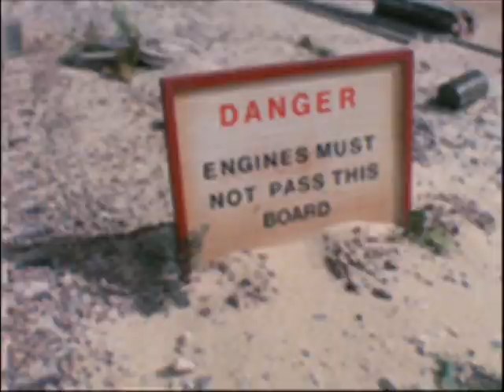LT100 Remakes: Down the Mine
I can't believe it, I finally finished the entire first season! There'll be a complete first season of the remakes in a few minutes. So for now, enjoy.